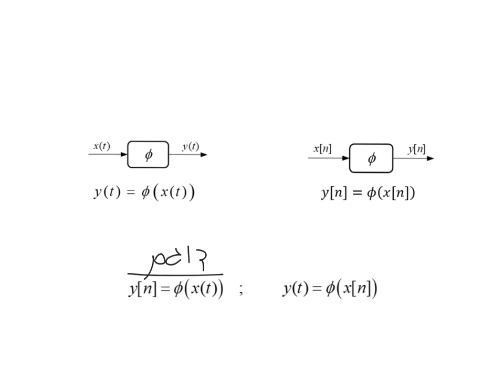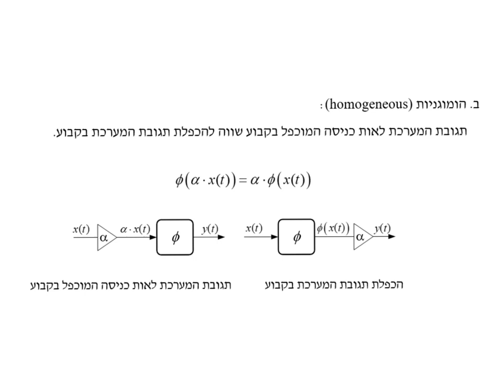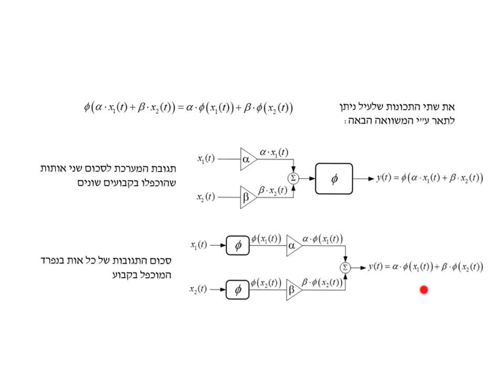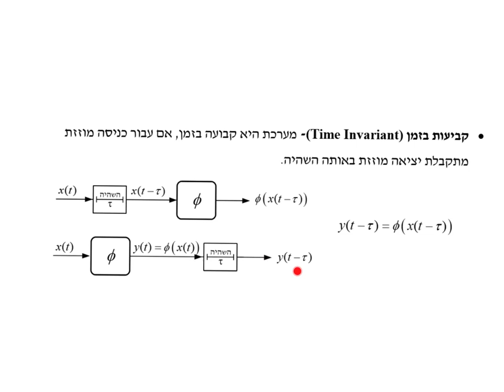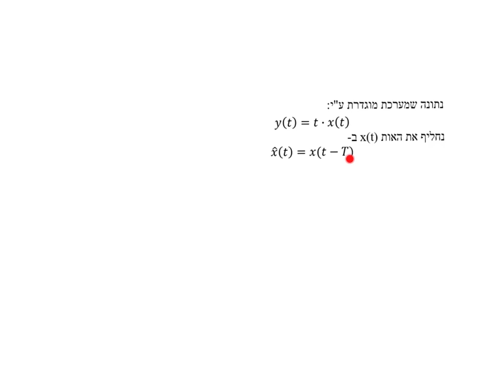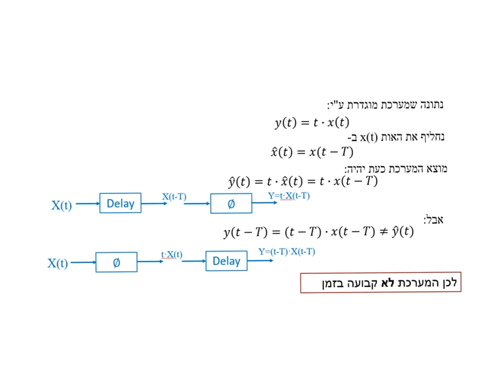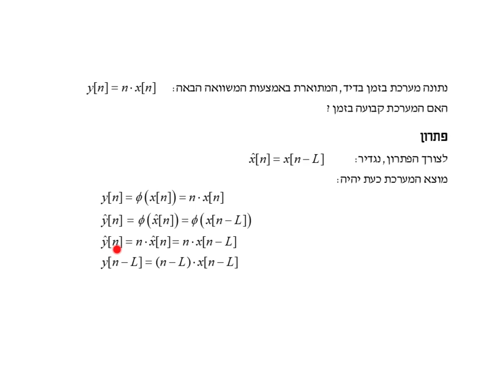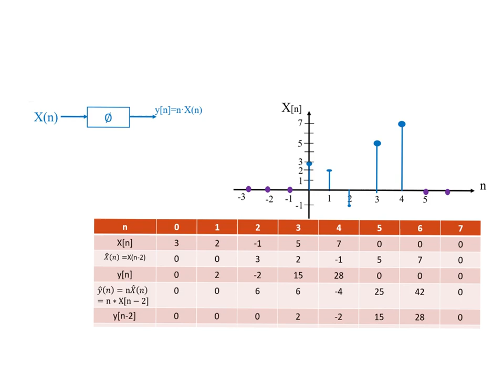עיבוד אות ספרתי LTI לינאריות וקביעות בזמן חלק 1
עיבוד אותות סיפרתי
מערכות לינאריות וקבועות בזמן
קריטריונים לסיווג מערכות
לינאריות וקביעות בזמן
חלק 1